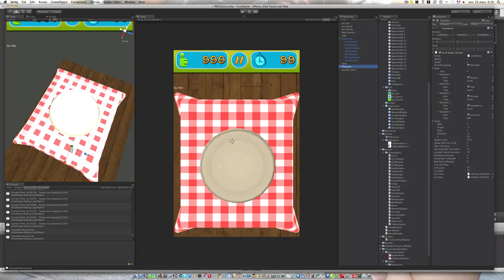TOUCHin Prototype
Ninja finger :) for TOUCHin prototype

This is a Proof of concept of a Fruit Ninja like for iphone under Unity 3 (Unity Technology game engine)